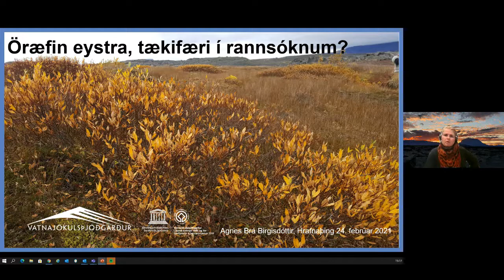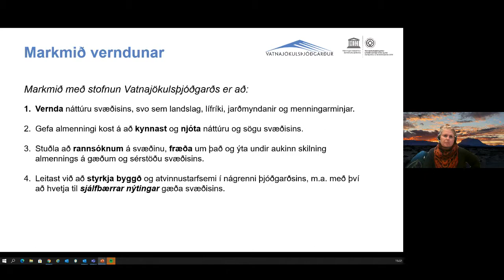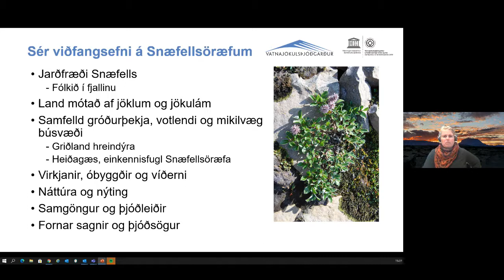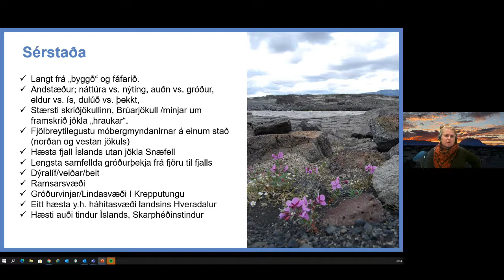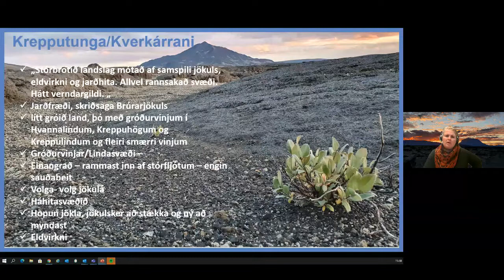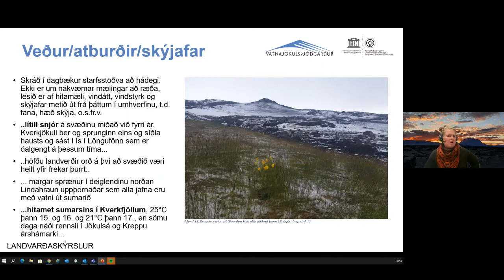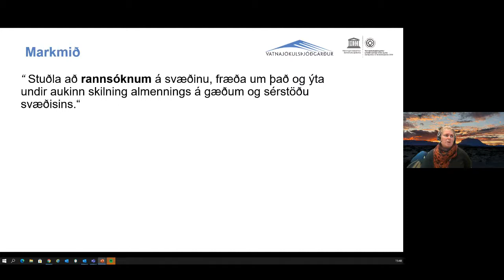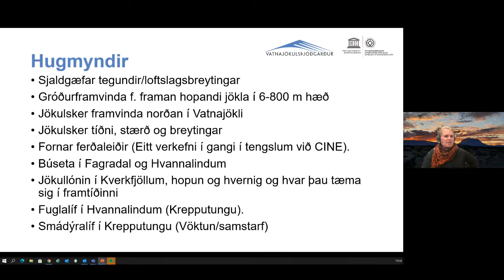Vatnajökulsþjóðgarður – Öræfin eystra, tækifæri í rannsóknum?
atnajökulsþjóðgarður var stofnaður 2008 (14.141km2 2019). Hann skiptist upp í fjögur rekstrarsvæði kennd við höfuðáttirnar. Austursvæði Vatnajökulsþjóðgarðs er minnst (3.062 km2 ) og nær frá friðlandinu í Lónsöræfum í austri að Jökulsá á Fjöllum í vestri. Innan þjóðgarðsins eru öræfin umhverfis Snæfell, sem skiptast í Vesturöræfi, Snæfell, undir Fellum og Múla (Hraun) og rammast norðausturhluti þjóðgarðsins í raun inn af virkjunarframkvæmdum. Árið 2013 urðu Krepputunga og Kverkárrani hluti af þjóðgarðinum, en áður hafði friðlandið í Hvannalindum verið í umsjá þjóðgarðsins. Einnig er Kringilsárranafriðland í umsjá austursvæðis.

Á austursvæði Vatnajökulsþjóðgarðs eru miklar andstæður á milli gróinna Snæfellsöræfa, þar sem náttúran og nýting hennar í gegnum aldirnar er meginstef, og öræfanna norðan Vatnajökuls og hinnar dulmögnuðu, lítt grónu Krepputungu sem fáir þekkja.

Öræfin umhverfis Snæfell eru gróðurrík, nokkuð flöt, háslétta í 6–800 m h.y.s.  og eru þau hluti af samfelldri gróðurþekju frá Héraðssandi inn að Vatnajökli sem er ein lengsta samfellda gróðurþekja á landinu, frá hafi inn að jökli. Verndargildi svæðisins liggur í votlendissvæðum eins og Ramsarsvæðinu á Eyjabökkum, sem er alþjóðlega mikilvægt fyrir heiðagæs, og fuglalífi, jökulminjum og mikilvægi svæðisins fyrir hreindýr. Vegna virkjunarframkvæmda er gróður og dýralíf vel vaktað á svæðinu og eru töluverðar rannsóknir til þá sérstaklega á virkjunarsvæðinu sjálfu.

Kverkárrani (81 km2) er afskekktur rani norður af Brúarjökli, sem afmarkast af Kverká í austri og Kreppu í vestri, en verndargildi hans liggur fyrst og fremst í sögu jökulskriðs.  Krepputunga (591 km2) teygir sig norður frá Kverkfjöllum, á milli Kreppu í austri og Jökulsár á Fjöllum í vestri, til ármóta þar sem finna má hina sérstæðu Kreppulindir. Verndargildi Krepputungu er fyrst og fremst jarðfræðilegs eðlis, þótt viðkvæmur hálendisgróður finnist á svæðinu, t.d. í Hvannalindum, þar sem einnig finnast minjar eftir útilegufólk. Svæðið er lítt rannsakað og þær athuganir sem gerðar hafa verið á lífríki svæðisins farnar að koma til ára sinna. Landverðir í Hvannalindum sinna reglulegri vöktun á varpi heiðagæsa o.fl.

Á þeim 12 árum sem svæðið hefur verið þjóðgarður hefur Vatnajökull minnkað um 300 km2 og eru breytingarnar vel sýnilegar norðan jökulsins. Mikið landsvæði er að koma undan jökli bæði fyrir framan skriðjökla og ný jökulsker eru að koma í ljós. Öfugt við mörg önnur svæði þjóðgarðsins þá fjölgar ferðamönnum lítið á austursvæði.

Í fyrirlestrinum verður fjallað um vöktun og rannsóknir á svæðinu og rætt um möguleika á nýjum rannsóknum.